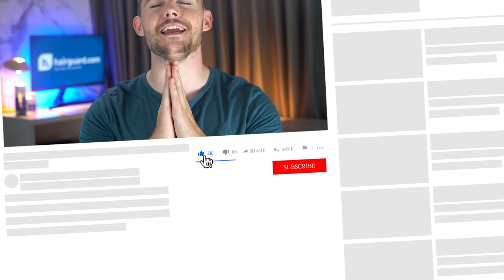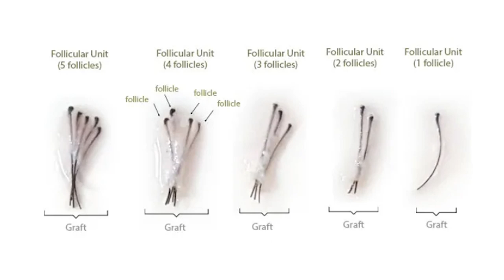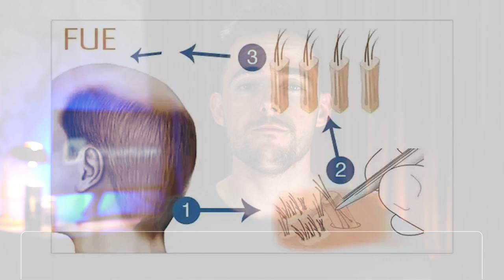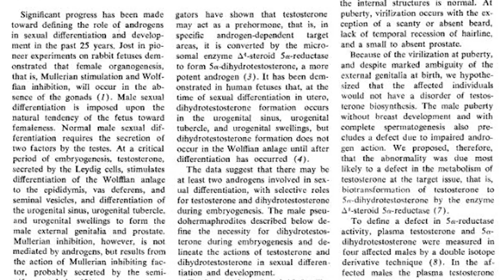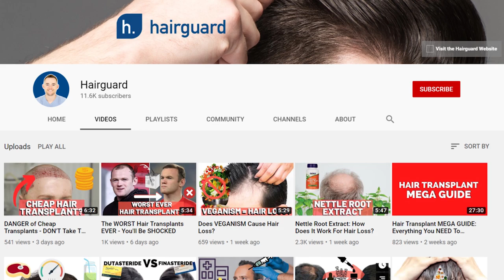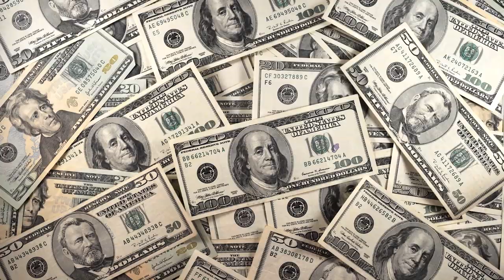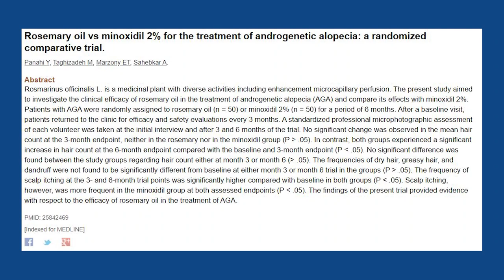The History of Hair Loss Treatments: Finasteride, Minoxidil & Natural Treatments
So if you’re losing you hair in 2020, the good news is, there’s probably never been a better time to be going bald.  The treatment options out there today would seem like science fiction a mere 100 hundred years.  Hell guys, even 40 years ago, if you were diagnosed with male pattern baldness, that was it. There was nothing you could do but live with it or get a hairpiece.

How things have changed today. From hair transplants to medical and natural treatments, there are loads of options. In this video I’ll be telling you all about how we got here. The story of how the field of hair loss treatment started out, and all the major developments that brought us where we are now. In the end we’ll make an assessment of the progress made, and see what the future might hold.

Timestamps:
📌0:00 - Intro
📌1:12 - The beginnings of hair loss treatments
📌2:51 - Discovery of hair growth cycle
📌4:42 - First ever hair transplant
📌6:36 - Loniten
📌8:58 - Follicular Unit discovery
📌11:40 - Advent of FUE
📌12:35 - More about minoxidil
📌13:31 - Origins of Finasteride
📌18:30 - The arrival of internet
📌22:11 - Where does science of hair loss stand today?

Transcript:

Hey guys Leon here and welcome to the Hairguard YouTube channel.

On this channel we do tons of science backed videos, all about how you can combat hair loss and regrow healthy hair.

And let’s get straight into it.

Guys hair loss has been a problem for men, since, well, there were men. So unsurprisingly, we find all sorts of bizarre hair loss treatments in ancient texts.

The ancient Egyptians, for example famously applied a concoction made of various animal fats on the scalp. The fats came from crocodiles, hippopotami and snakes.
We don’t have any records as to how well the treatment worked out for them, but it’s not difficult to guess.

Now one of the most famous men in history to suffer from pattern hair loss was the father of medicine himself, the ancient Greek Hippocrates.

Hippocrates tried various formulas to stave off his hair loss. One included a blend of opium, horseradish, beetroot, various spices, and pigeons droppings. Yes, you heard that right, pigeon droppings.

While his hair loss formulas left a lot to be desired, we can credit Hippocrates with one very insightful observation. You can say that this single observation laid the foundation for all modern hair loss science.

Hippocrates noticed that eunuchs, men who had been castrated, never went bald. The And he came to this realization while observing the eunuchs of the Persian king, who were responsible for guarding his harem.